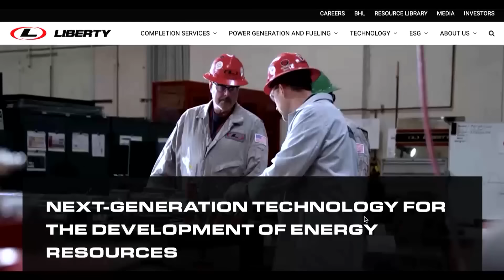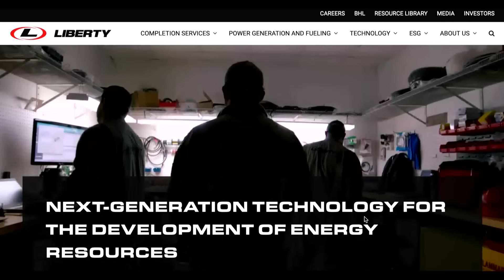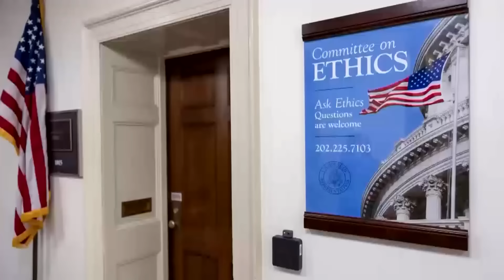Trump nominates fossil fuel executive Chris Wright as energy secretary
President-elect Trump has called for recess appointments that would appoint cabinet positions ahead of a Senate vote.